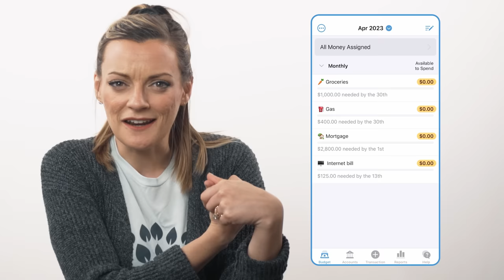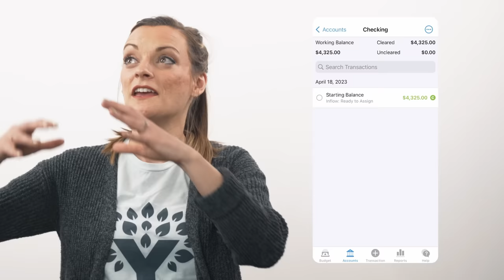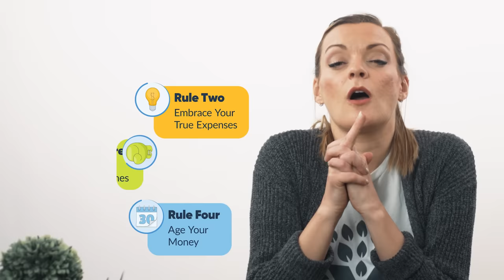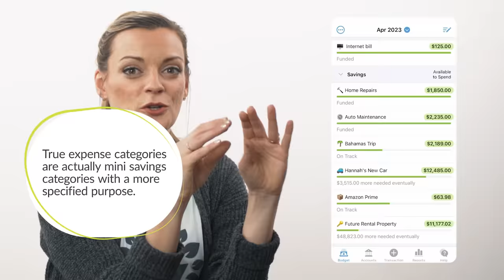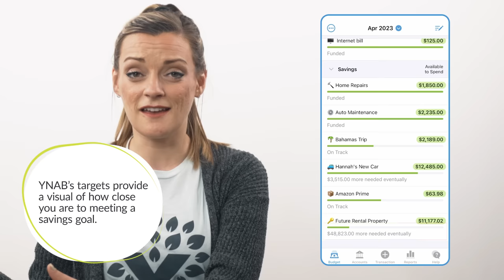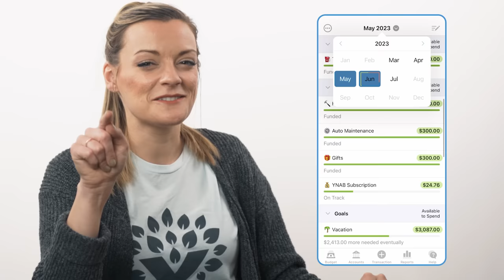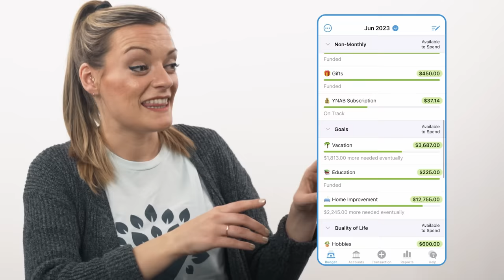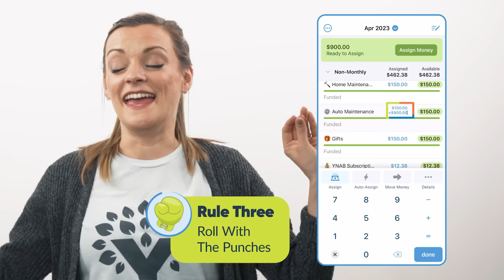Budget Categories You Can DELETE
Okay okay, I know—deinfluence isn't a word. But "defluence" doesn't sound much better. To phrase it in a way that's a little more grammatically sound: which two HUGELY popular budget categories have I DELETED from my budget, and have a strong argument for why you can delete them, too? It all comes down to our Four Rules. Find out which common budget categories these four rules replace in today's video.

Timestamps:
0:00 Intro
0:39 The Trend of "De-Influencing"
1:43 Category #1 You Don't Need
3:04 What I Do Instead...
6:08 Category #2 You Can Delete
7:01 Why You Don't Need This One, Either...
10:10 Outro
11:03 Bloopers